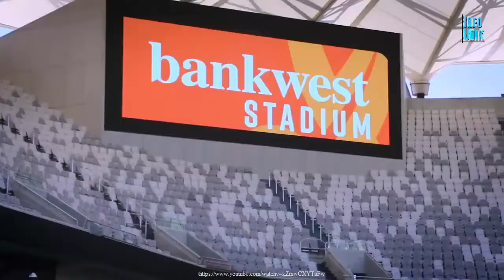7 Stadion Termegah Di Indonesia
Stadion merupakan sarana yang paling penting dalam olahraga sepak bola. Event-event besar sepak bola tentunya harus disaranai oleh stadion yang mempunyai standar FIFA dan tersertifikasi A. Berbicara kualitas, rata-rata stadion-stadion di Indonesia masih kurang berkelas dari negara-negara Asia lainnya seperti Jepang, Korea Selatan, atau bahkan China. Namun, ternyata ada beberapa stadion megah di Indonesia yang mempunyai standar FIFA dan bahkan bisa dikatakan sangat layak untuk menggelar pertandingan Piala Dunia sesuai ketentuan FIFA. Berikut ini adalah 7 Stadion Termegah di Indonesia.